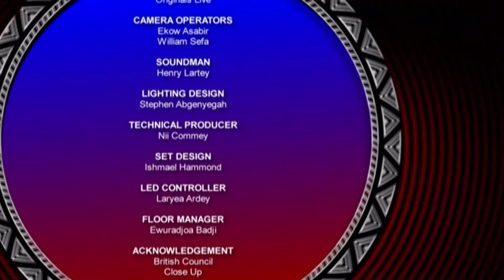TGMA25: UNSUNG Heros Take Center Stage in Powerful Music Room Performance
An unsung talent steps into the spotlight and delivers a moving performance in the iconic music room.  This is a moment you won't want to miss - witness raw talent